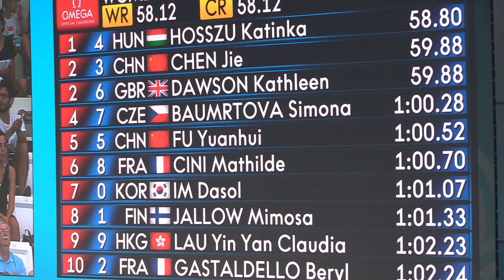MS 2017 Simona Baumrtová 100 Z